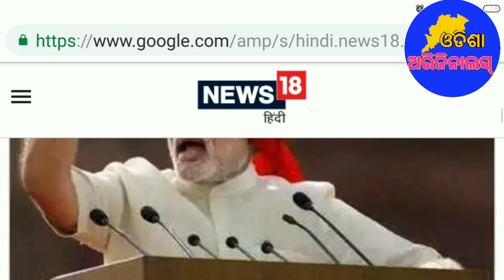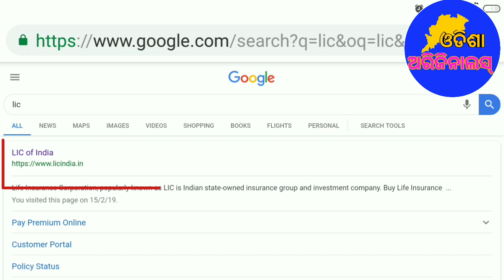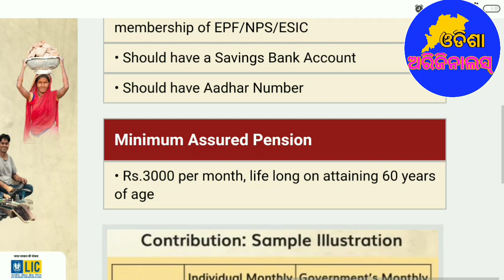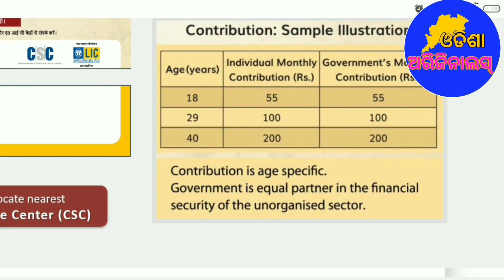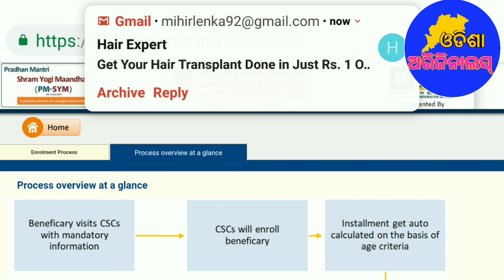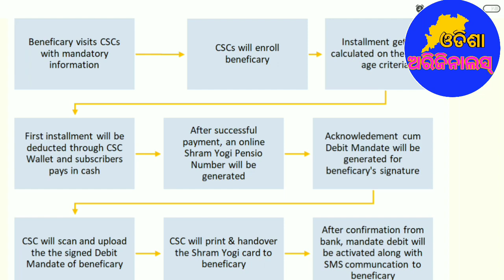How to apply Pradhan mantri shram yogi mandhan yojana in odia || full details of pm pension jojana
How to apply Pradhan mantri shram yogi mandhan yojana in odia..
Full details of pradhan mantri shram yogi mandhan yojana..

Send me screenshot.
ମୋର ଯୋଉ ଭାଇ ଓ ଭଉଣୀ ମନେ ଏଇ ଭିଡ଼ିଓ ଦେଖୁଛନ୍ତି,ଦୟାକରି ଭିଡ଼ିଓ ଟି କୁ ଗୋଟେ like, comment ,ଆଉ share କରିବାକୁ ଭୁଲିବେନି, Please. ଆଉ Channel କୁ ବି Subscribe କରି Notification Bell କୁ ବି On କରିଦିଅନ୍ତୁ. ମାଗଣା ପଇସା ପଡୁନି ପୁରା ଫ୍ରି.